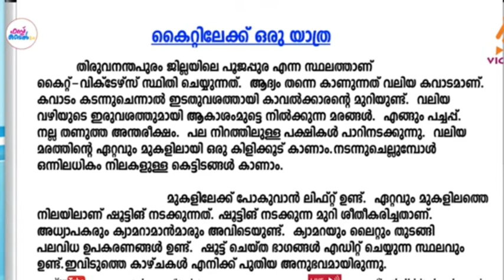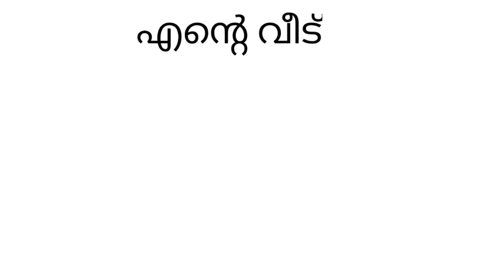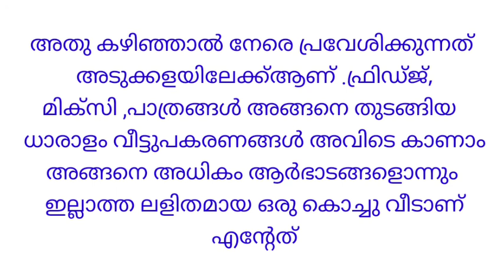class 3 Malayalam worksheet 22/6/2021